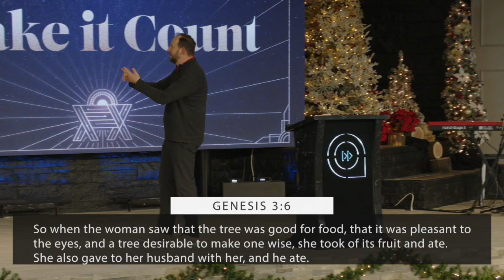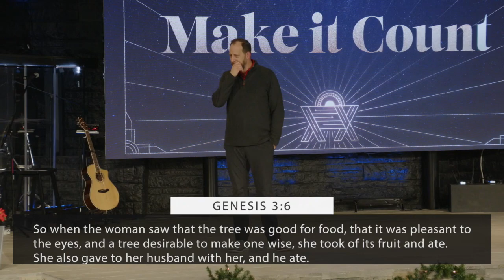Make It Count Pt 3